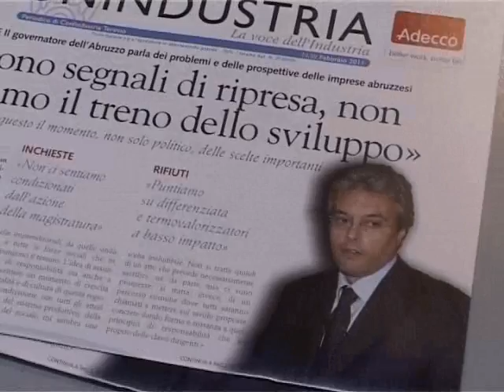IMPRESE: CHIODI A ROCCARASO A "WHITEINFORMATION" CONVEGNO GIOVANI INDUSTRIALI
IMPRESE: CHIODI,CRESCITA SI MISURA SU RICAMBIO GENERAZIONALE
(REGFLASH) Roccaraso, 19 mar. - "La mancanza di un serio ricambio generazionale è stato uno dei problemi irrisolti dell'imprenditoria abruzzese". Lo ha detto il presidente della Regione, Gianni Chiodi, intervenendo alla manifestazione "White information ? I giovani e il passaggio generazionale" - promossa a Roccaraso da Confindustria Teramo. Il presidente della Regione nel suo intervento ha fatto il punto sulla situazione economia dell'Abruzzo alla luce anche "del difficile processo di risanamento che sta vivendo la sanità regionale, che in termini pratici si traduce poi in un forte assorbimento di risorse intellettive ed economiche importanti per tutto il sistema Abruzzo". Insieme con la mancanza di ricambio generazionale "all'impresa abruzzese - ha aggiunto il presidente - è mancata anche la giusta assistenza della classe di governo e molte volte la politica non è stata in grado di gestire cambiamenti o promuovere azioni di rinnovamento". Partendo da questo punto, il presidente Chiodi ha fatto riferimento al recente accordo sottoscritto dalla Regione con la Bei (Banca europea degli investimenti). "Con la Bei ? ha detto Chiodi ? abbiamo inserito oltre ad azioni di finanziamento per investimenti infrastrutturali da parte delle imprese, anche la possibilità di destinare risorse ai processi di facilitazione di ricambio generazionale, come l'acquisto di quote all'interno di una società oppure ad azioni di joint-venture. Questo è un fatto nuovo che la classe imprenditoriale abruzzese non deve sottovalutare e farsi sfuggire, anche perché le tre banche locali con le quali abbiamo stretto le convenzioni con la Bei, Tercas, Bnl e Carichieti, hanno accolto con interesse e entusiasmo questo elemento. Con queste premesse ? ha concluso Chiodi ? l'accordo con la Bei può essere molto utile nell'ottica di un cambio generazionale delle imprese abruzzesi" (REGFLASH) IAV 110319